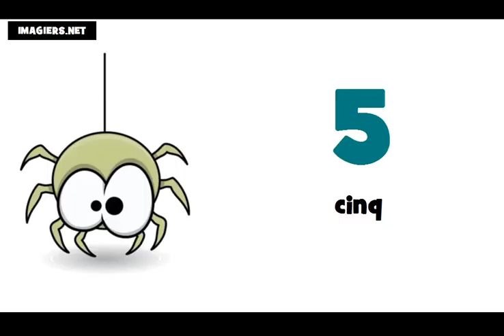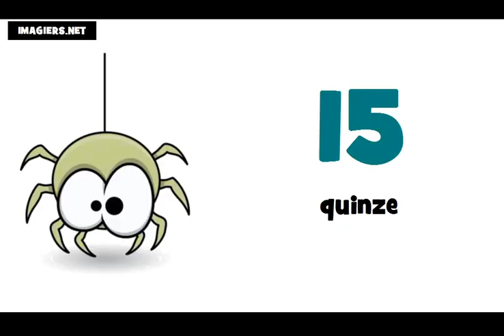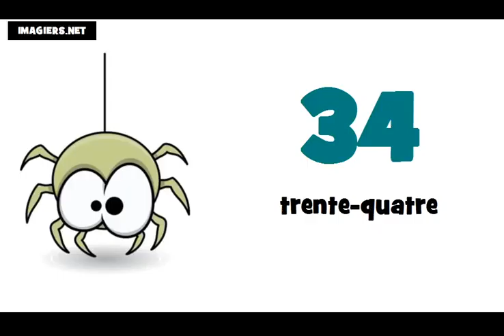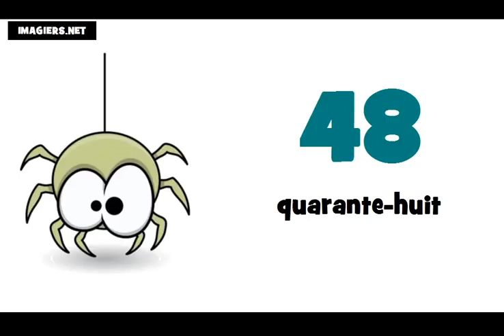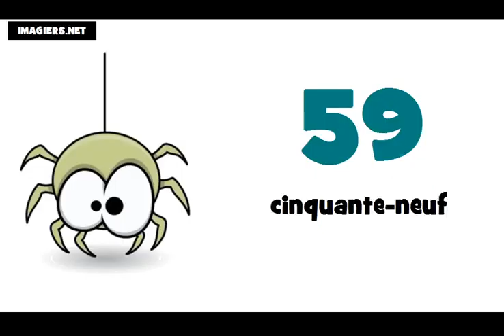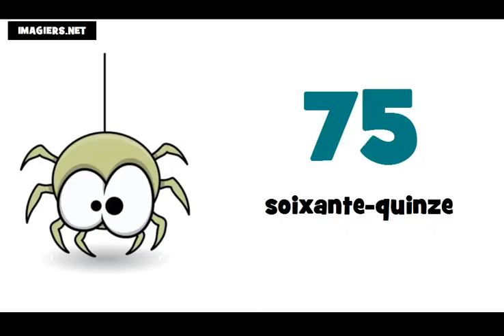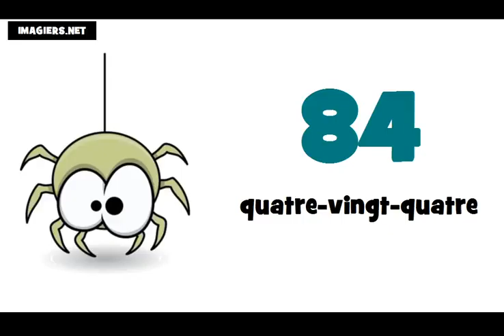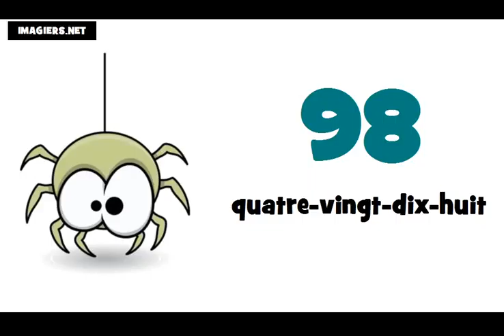francuski brojevi do 100 # izgovor brojeva do 100 na francuskom